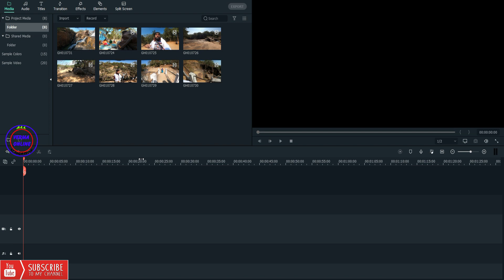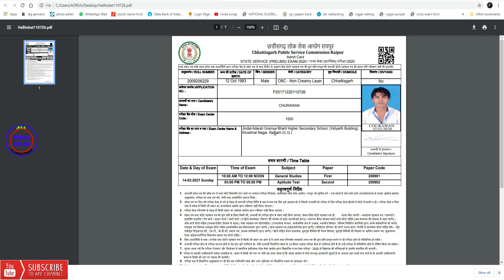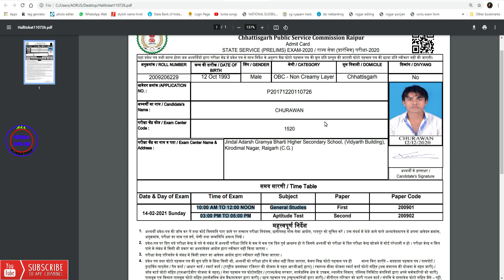CG PSC ADMIT CARD 2021|| how to dawanlod cg psc Admit Card || छत्तीसगढ़ लोक सेवा एडमिट कार्ड 2020-21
हेलो दोस्तों मैं हूं हर्ष और आप सभी का स्वागत है वर्मा ऑनलाइन चैनल में दोस्तों आज मैं लेकर आया हूं छत्तीसगढ़ लोक सेवा आयोग का एडमिट कार्ड निकालने का तरीका तो दोस्तों इसमें मैंने एडमिट कार्ड निकालना सिखाएं हैं और साथ में क्या-क्या डॉक्यूमेंट की जरूरत पड़ेगी और किन किन बातों का ध्यान रखना इसको बताया है तो दोस्तों इस वीडियो को पूरा देखें और वीडियो में नया हो तो दोस्तों सब्सक्राइब और लाइक जरुर कीजिए तो दोस्तों कैसा लगा यह वीडियो मुझे कमेंट करके जरूर बताएं और अगर आप मेरे चैनल में नए हैं तो चैनल को सब्सक्राइब करना ना भूले और बैल आइकन में बटन दबा दें ताकि मेरे वीडियो सबसे पहले आपको मिले औरअपना प्यार हमेशा बनाए रखें

Your friend
Harsh Verma

🙏🙏जय जोहर🙏🙏
          🙏जय छत्तीसगढ़🙏